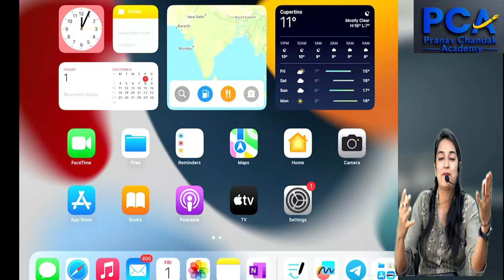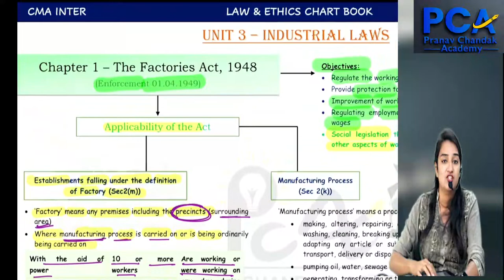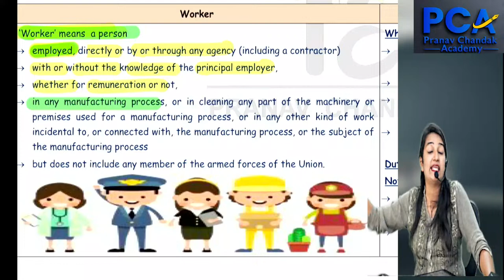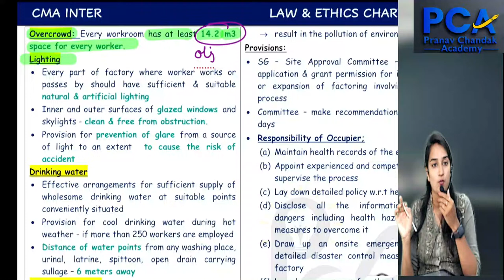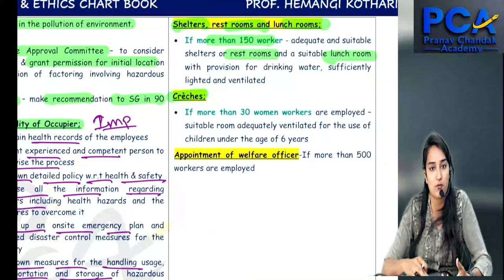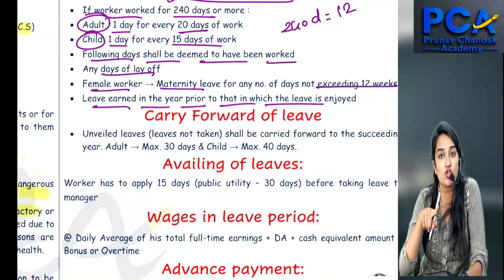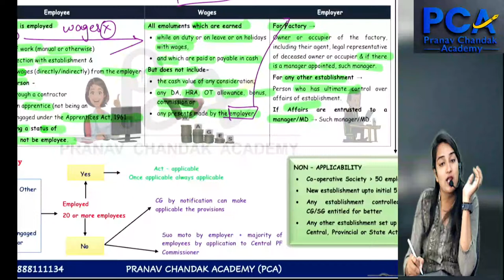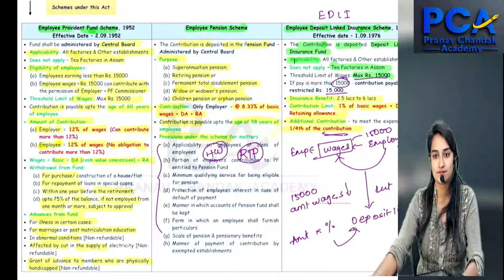L29 - Industrial Law (Part 1) | Law & Ethics | CA Hemangi Kothari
PCA Contacts Details
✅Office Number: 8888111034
☎ Sales team : 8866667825 | 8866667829 | 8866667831 | 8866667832
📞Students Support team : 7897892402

🌐PCA is available on telegram for all updates.